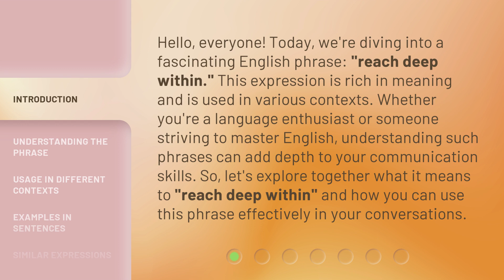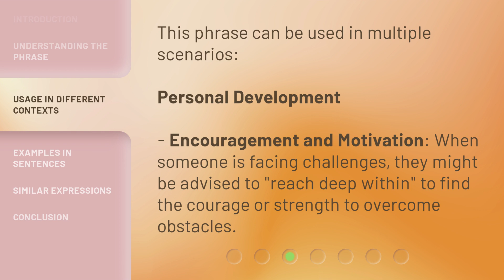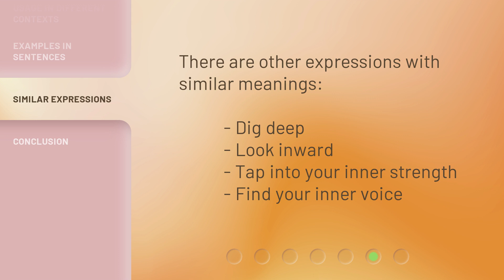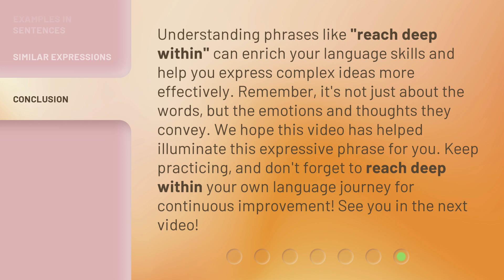Unlocking the Meaning of "Reach Deep Within"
00:00 • Introduction - Unlocking the Meaning of "Reach Deep Within"
00:39 • Understanding the Phrase
01:26 • Usage in Different Contexts
02:09 • Examples in Sentences
02:35 • Similar Expressions